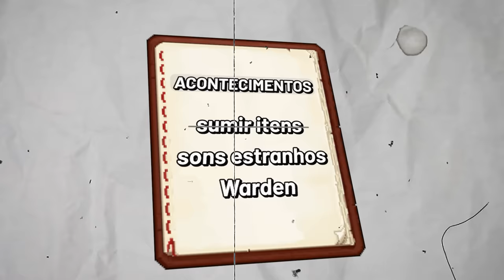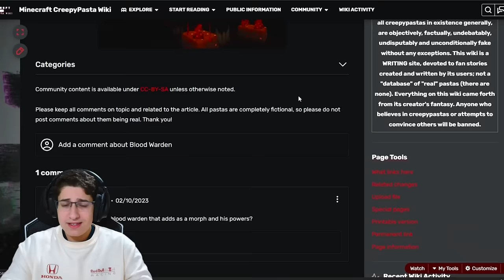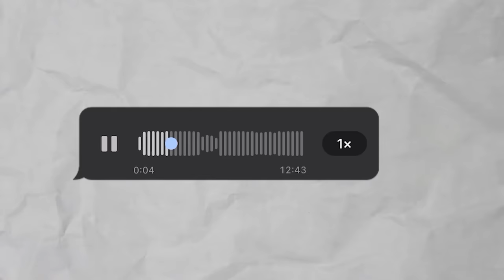Testei LENDAS ASSUSTADORAS de Youtubers